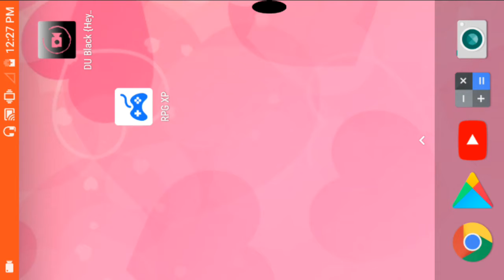O último destino - SIN #6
Elm está no último destino, que é uma enorme mansão, com muito mais fragmentos que todos os outros destinos...